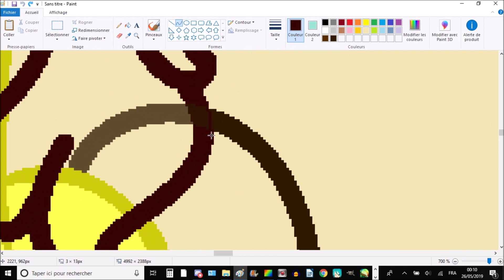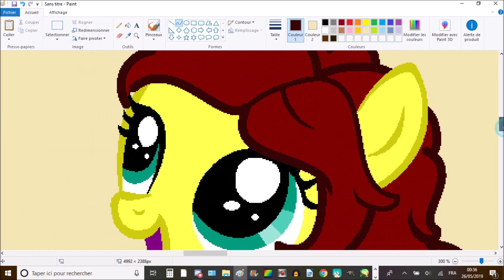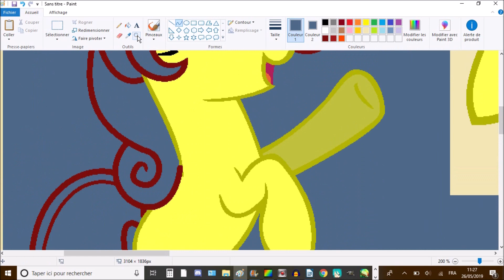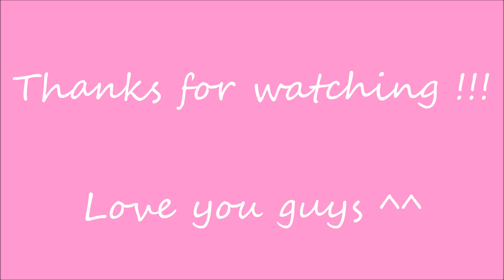MLP Speedpaint – Are you proud of what I've become ?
Hey guys ! ^^
It's my birthday, yaaaayyyyy !!
I'm turning 17 today ! I'll be an adult one year from now, omg o.o
And I'm even happier that I had time to make this ! It's a short speedpaint, but it's full of meaning to me.
When I was younger, I would picture myself a few years from then, grown-up and happy. Of course, some things are different from what I imagined, but I can't say my life is worse than how I thought it would be. I met a lot of people, made amazing memories with them and I hope to make even more ! And as I strive to be a better person everyday, I hope that, if my past self was here to look at the changes I've made, she would be proud of who I am now.
Idk if you've noticed, but I made young CS a little transparent to highlight the fact that she is no longer here. uwu